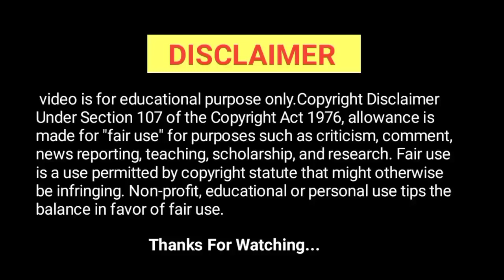DD Free Dish 10 New Big Updates Today 10 May 2022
dd free dish big update 10May 2021